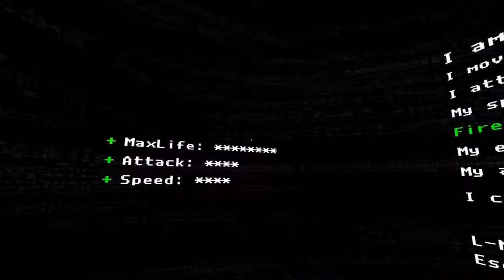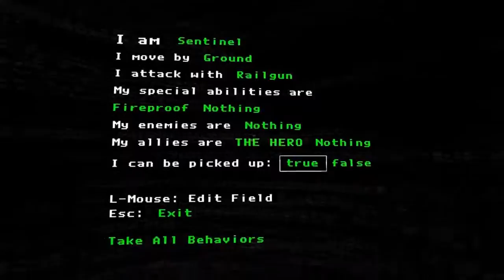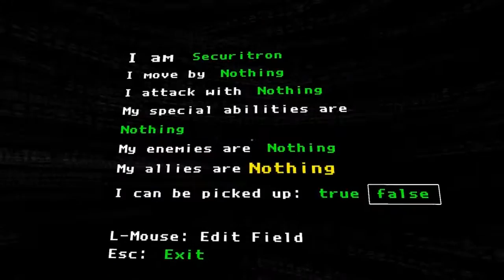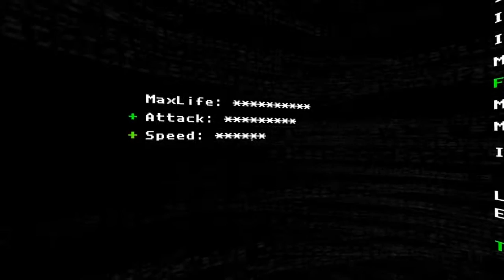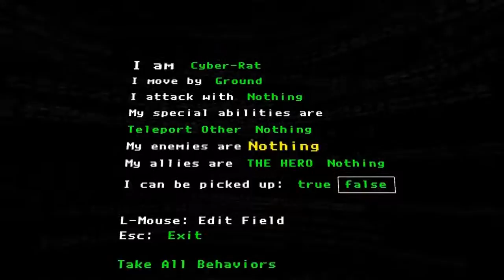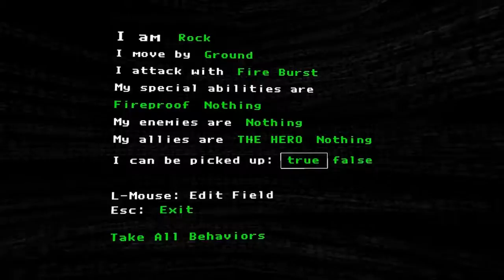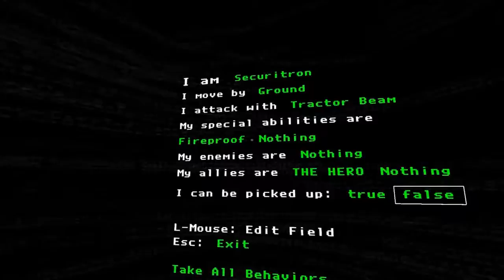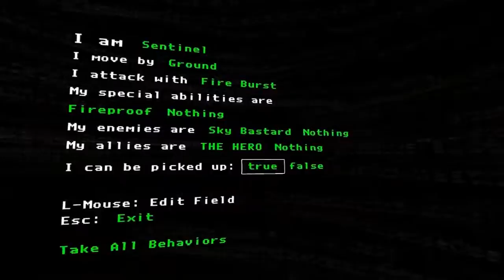The Magic Circle Part 4: Possessing Monster!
Another recording session after a couple weeks means re-acquainting myself with the controls and story. After that it's exploring and using the map to find some secrets I missed. Along the way, a slightly disturbing ability is discovered.